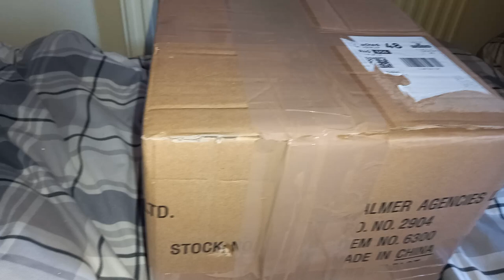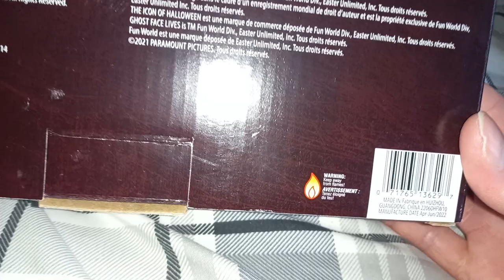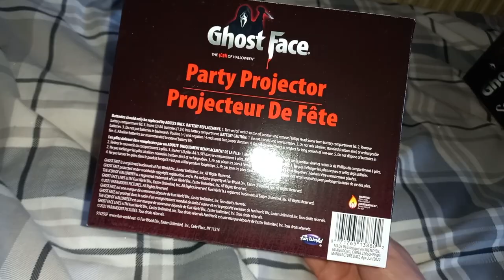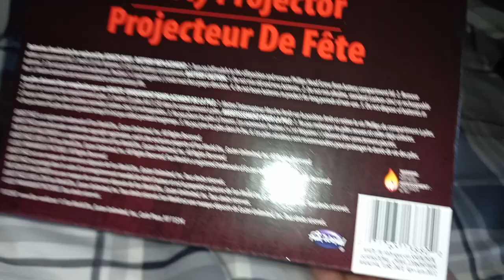Funworld Ghostface light up scary peeper & Ghostface silhouette scene party projector unboxing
Funworld Ghostface light up scary peeper & Ghostface silhouette projector scene party projector unboxing